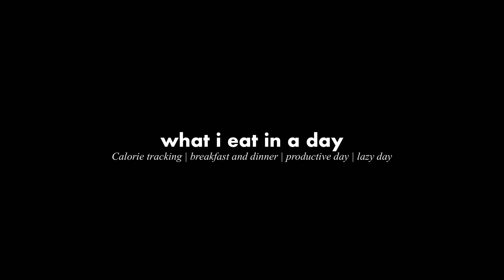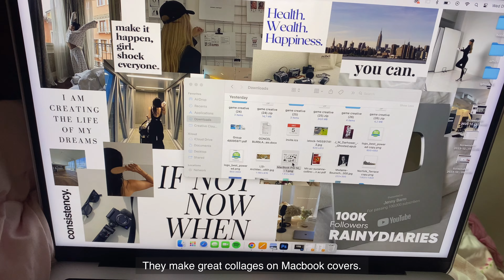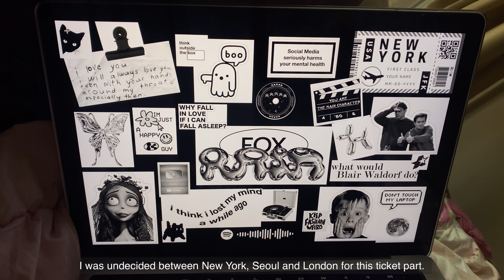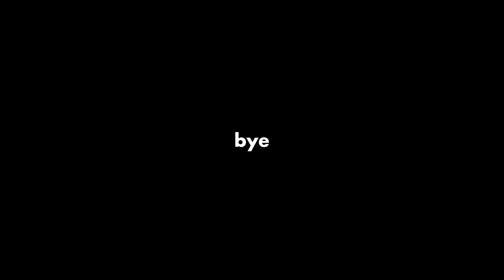【Diet vlog】62kg ➡️ 50kg- slow day in my life I try to be healthy | lazy dazy | productive day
Join me in this exciting short daily vlog as I take you through my entire day, from breakfast to dinner, sharing every meal. Whether you're looking for meal ideas, dietary inspiration, or just curiosity about what I eat in a day, this video has got you covered!

🍽️ Breakfast, dinner, - you'll see it all!
🥗 Nutritious and delicious meals to keep me energized.
📋 Detailed recipes and ingredients included.

This vlog is not just about food; it's about a productive and balanced lifestyle.

If there is another diet you would like me to try, please specify in the comments.

FAQ's:
  ✩ camera: iPhone 11
  ✩ editing software: VLLO
  ✩ thumbnails: procreate, figma
  ✩ age: 26
  ✩ birthday: sep 22, 1997
  ✩ ethnicity: turkish

PRODUCTS:
✩Macbook pro m2 14 inch
✩ipad generation 4
✩ipad g2 pen
✩ikea table
✩ikea laptop stand
✩hard disk 2Caps%2C219&sr=8-1-spons&sp_csd=d2lkZ2V0TmFtZT1zcF9hdGY&psc=1